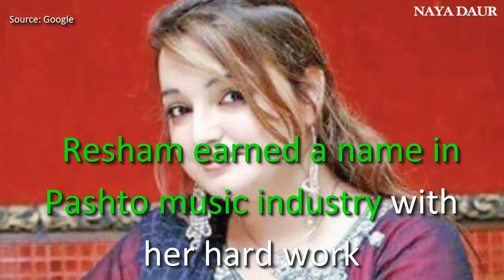Famous Pashto Artist Resham Shot Dead By Her Husband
Another famous Pashto singer and actress, Resham has been shot dead by her husband. It's 15th incident of violence against female artists in KP since the turn of the year.